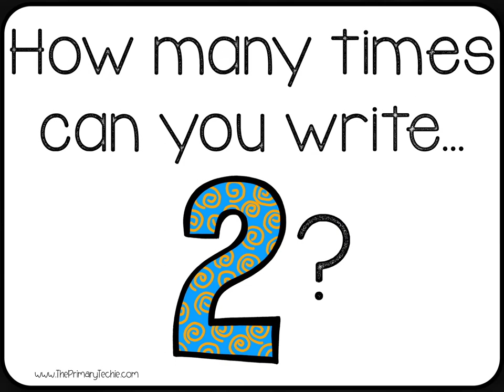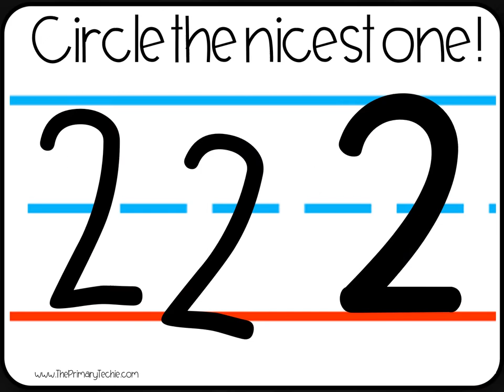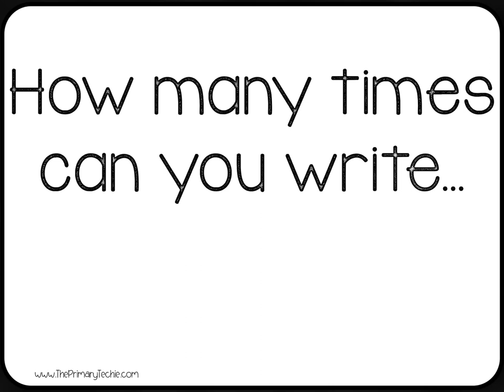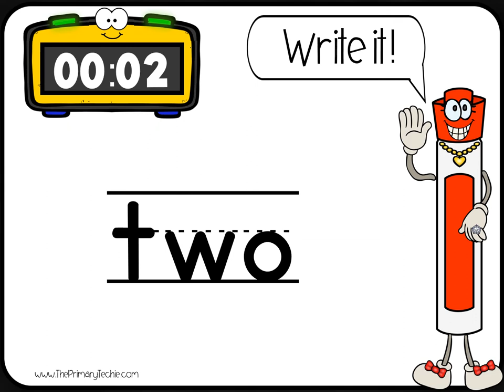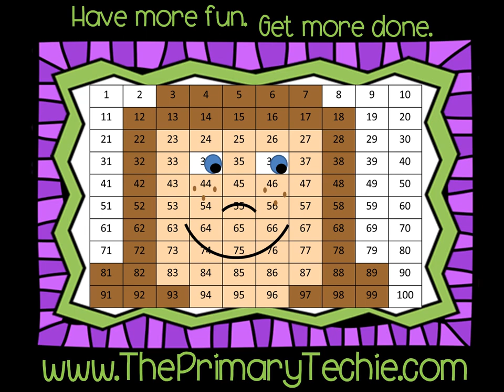Race to Write - 2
This is a full video of "Race to Write the Number 2".  Students have one minute to write the number 2 as many times as they can.  Next, they follow prompts to draw a picture reinforcing the number 2.  Finally, they write the number word for one minute.  The board shows correct number formation.  These videos are fun and engaging for students.  You can find the whole set of "Race to Write Numbers 1-20" videos